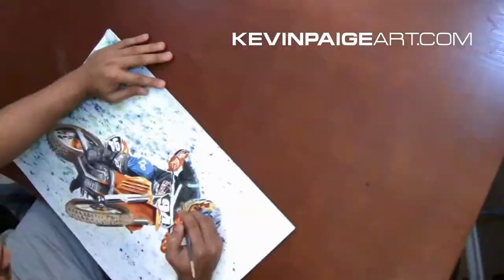Launch - Ken Roczen Red Bull KTM - Watercolor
Kevin Paige creates 'Launch', a watercolor painting of Ken Roczen on his Red Bull KTM machine.  Proceeds go to The James Marshall Project
14"x20" 2014